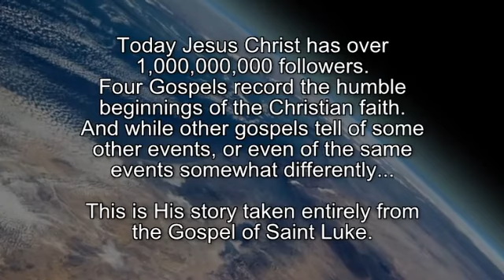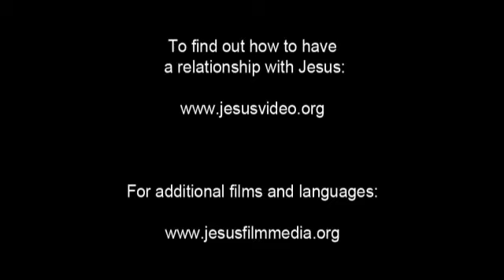Chavacano Jesus Film! Life Saving Good News! Jesus is Risen! Risen Jesus Saves!